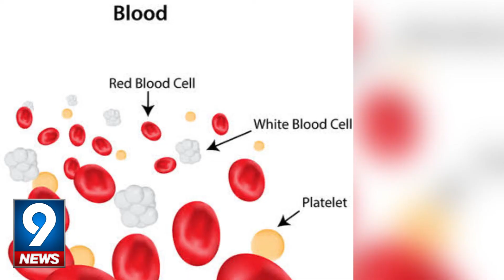Former PM Nawaz Sharif Still on ECL, Departure for London Delayed | 9 News HD